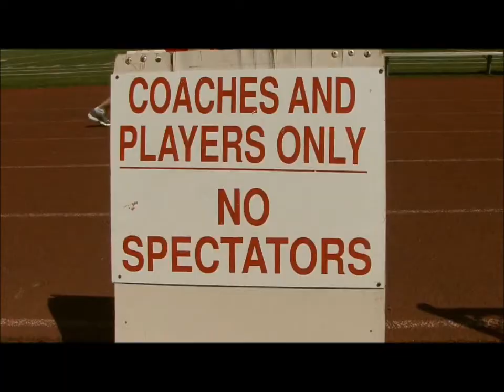XLA short #5 - Qwop the movie TRAILER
This video was shot and acted out by the XLA show and it's cast with special thanks to the extras who didn't want to be named.